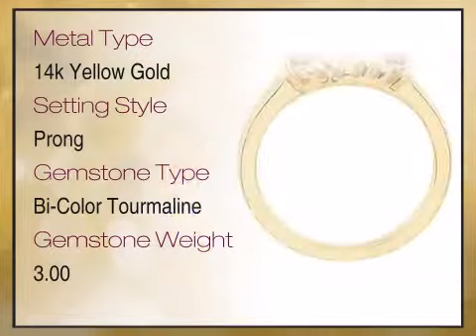Unbelievable Triple Bi-Color Tourmaline 14 karat Yellow Gold Ring - africagems.com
This Unbelievable Triple Bi-Color Tourmaline 14 karat Yellow Gold Ring is brought you - The Trusted Gemstone Experts Since 1984.